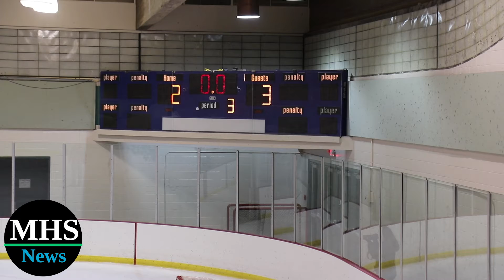MHSNews | Play Hard Have Fun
On November 5th, Marquette High School Hockey Club's varsity team played their home open against Chaminade College Preparatory. MHSNews followed senior Daniel Fridman during his final home opener at Queeny Park.
Story by executive producer Jackson Estwanick.